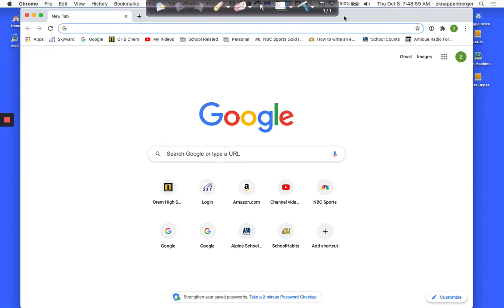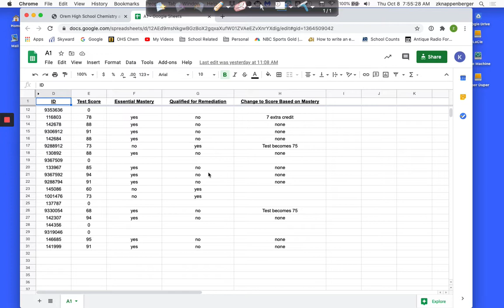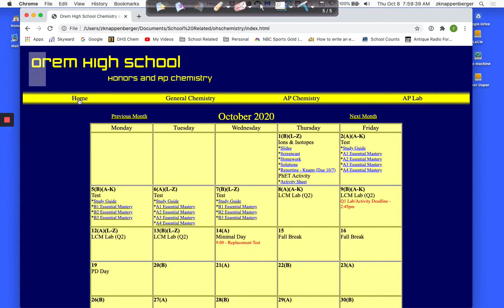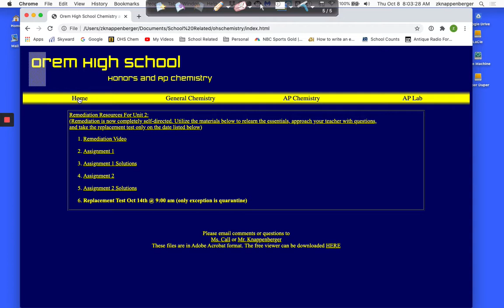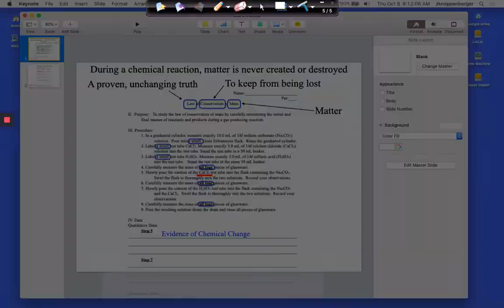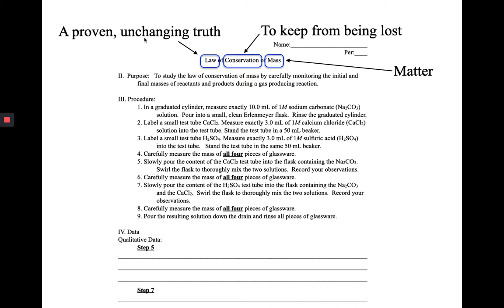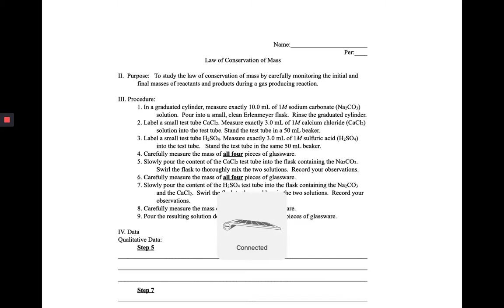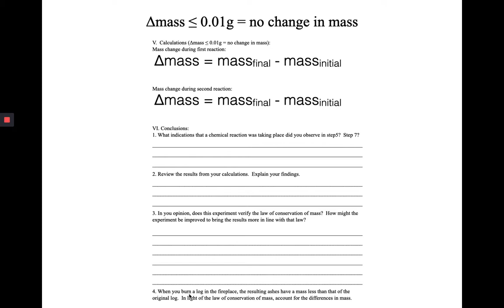Grade Reflection and LCM Lab Intro